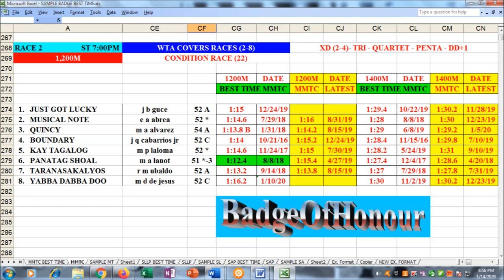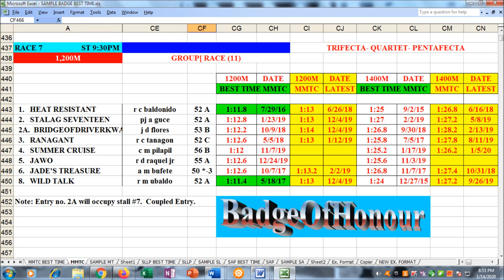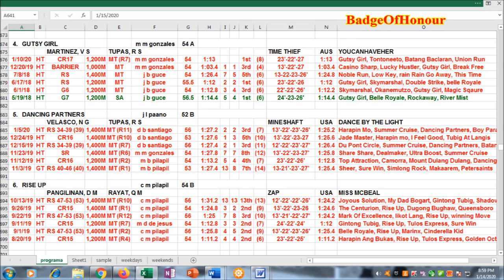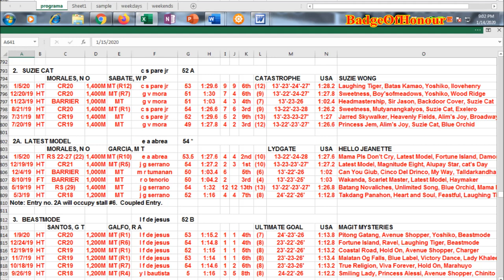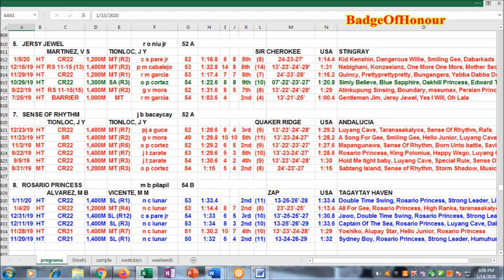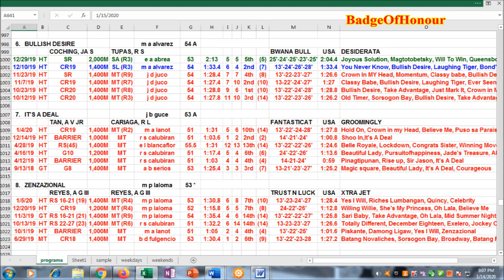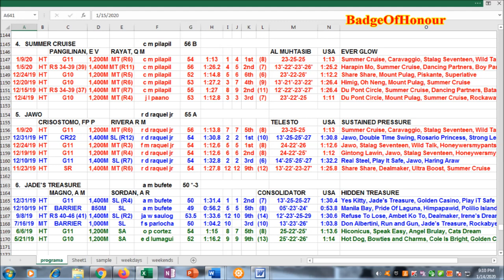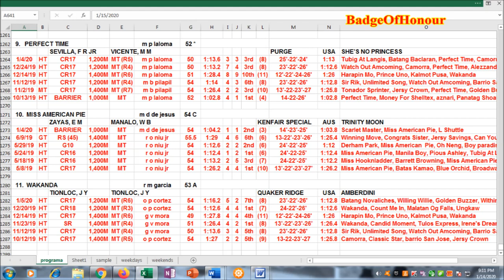Badge Best Time & Badge Racing Reviewer Metro Manila Turf Club January 15, 2020 Wednesday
For Badge Best Time and Racing Reviewer